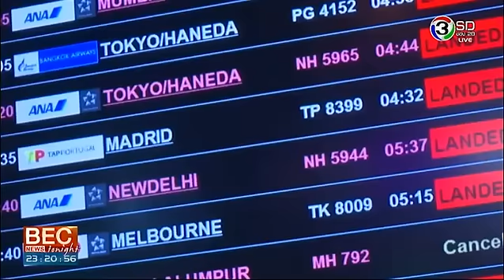BEC News Tonight | "มุ้ย" เปิดใจขอโทษแฟน ชี้การสื่อสารผิดพลาด, ข่าวกีฬา | 30-01-58